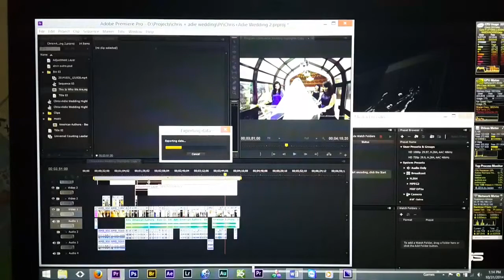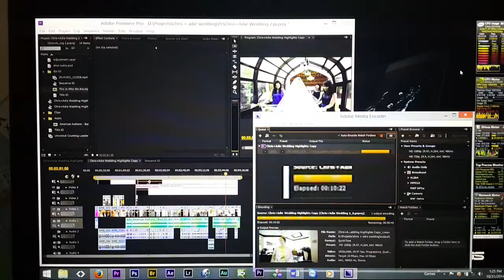Asus N550 Adobe Premiere CS6 render speed test at 1080p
Asus  N550 Specs
I7-4710HQ 2.5GHz-3.6GHz
8gb Memory
64bit Windows 8.1
4gb GeForce GTX 850M
1 tera 5400rpm Harddrive

Adobe Premiere Project
4 minutes and 15 seconds video clips
Color Graded by Magic Bullet Looks and RGB Curves

Rendered around 10 minutes..
Not bad for stock laptop for editing

"David Guetta - Dirty South - Sébastian Ingrosso - Julie McKnight-How Soon Is Now", sound recording administered by:
WMG